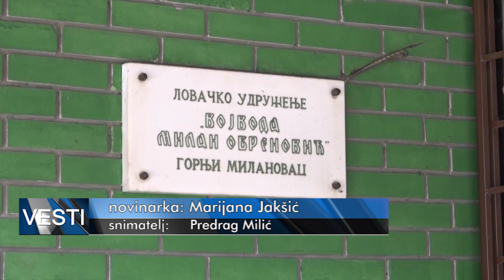TV TELEMARK - DA LI DECU TREBA VODITI U LOV 12 01 2023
Nakon ranjavanja dečaka u lovištu u blizini Pirota,ovih dana uveliko se polemiše o prisustvu dece u lovu